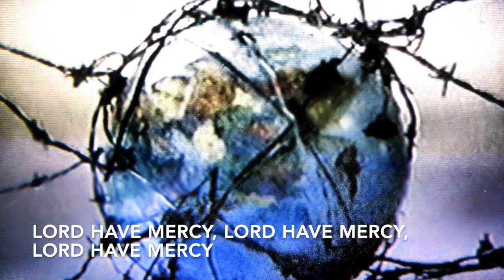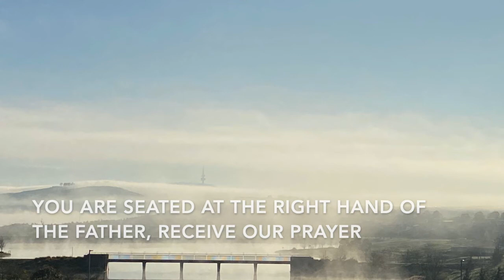Sept 20 Part 1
St Alban's, Woden Service for September 20. Celebrant Allan Ewing, Lay Minister Basil la Brooy, Preacher Paul Osborne, Musician Felicity Fullagar